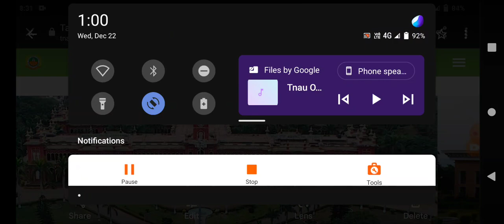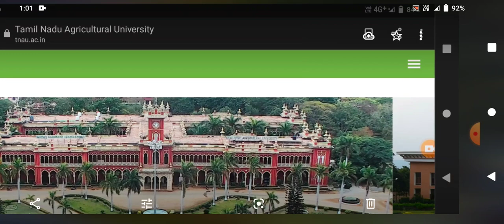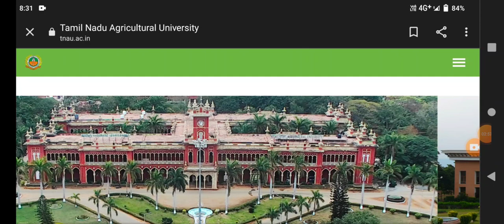TNAU 2021 RANK LIST RELEASED DATE DEAN OFFICIAL 💯 ALL MUST WATCH 💯 SUBSCRIBE 🔔